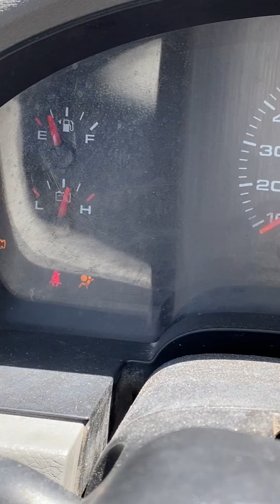LOT 118; 2004 FORD F150 XL PICK UP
THIS UNIT WILL BE SOLD AT AUCTION STARTING APRIL 27, 2021. BIDDING ACCEPTED UNTIL MAY 4, 2021 BY MOECKER AUCTIONS.